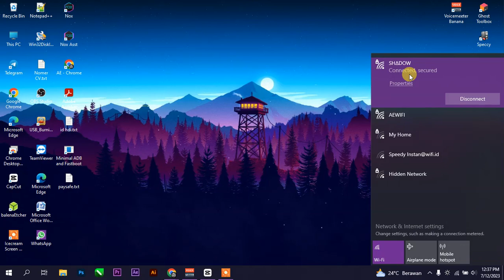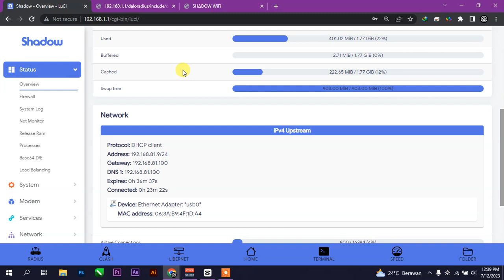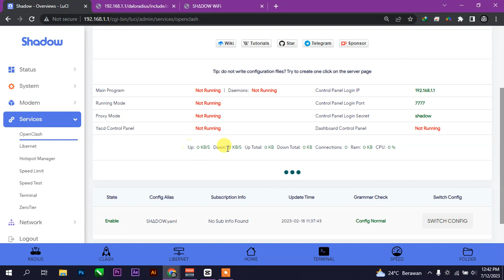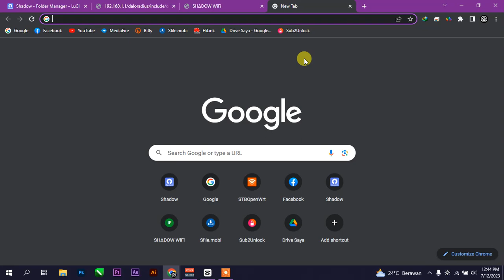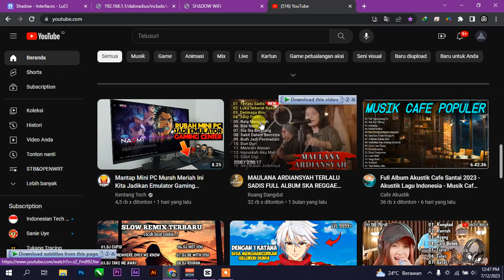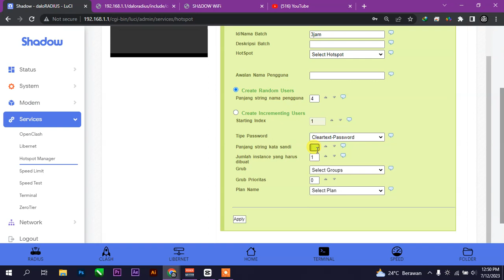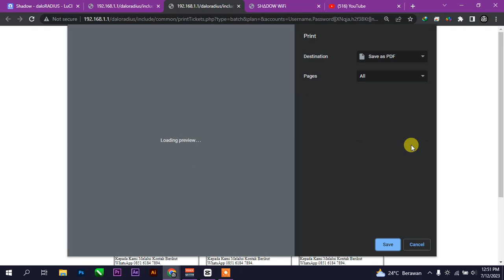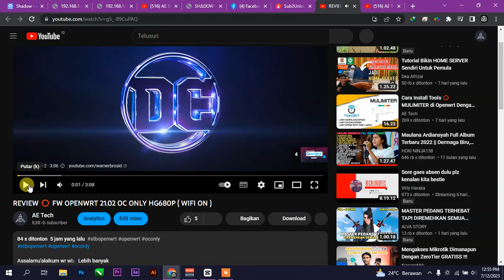Cara Menampilkan Login page Voucheran Daloradius ⭕ Di Frimware SHADOWRT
Untuk Pembahasan Kali ini kalian bisa simak video ini guys, dan semoga apa yg admin bahas membantu untuk teman2 semua 👌 admin di sini juga belajar jadi kita belajar bersama di fw ini ya😉

Note : Jika Ada yg penjelasan admin yg salah mohon beri tau di kolom komentar ya 😄 kita belajar bersama di sini.

🔰🔰🔰 LINK DOWNLOAD 🔰🔰🔰

- Frimware Di Build Oleh Robby Robby

( Kalian Bisa Download Fw tersebut link di atas 👆 tanpa password)

semoga bermanfaat